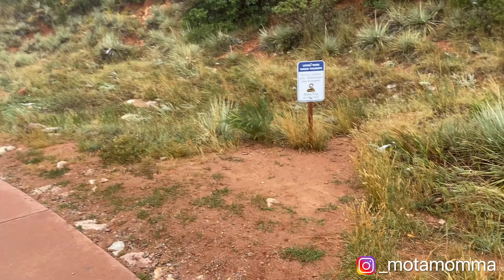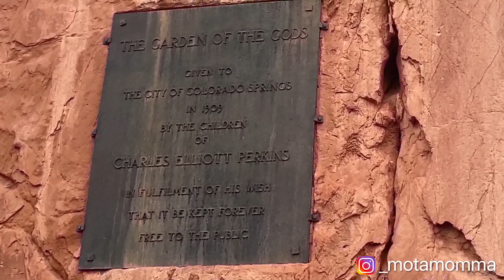Visiting Colorado during a PANDEMIC | Garden of the Gods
Hey guys!! In this video me and my family visit The beautiful state of Colorado🤍 We’ve been planning this trip for so long! We had a blast visiting The Garden of the Gods and Cheyenne Mountain Zoo!

Follow Us🤍

Intro/Outro music: Song TALKING BODY

Writers Jakob Jerlström, Ludvig Söderberg, Tove Lo

Licensed by LatinAutor, CMRRA, Warner Chappell, UNIAO BRASILEIRA DE EDITORAS DE MUSICA - UBEM, LatinAutor - Warner Chapell, and 17 Music Rights Societies

Song: Xenogenesis
Artist: TheFatRat